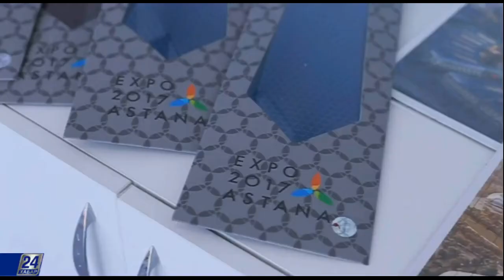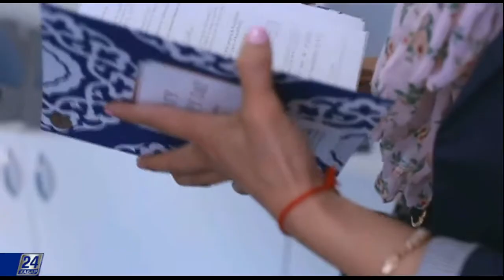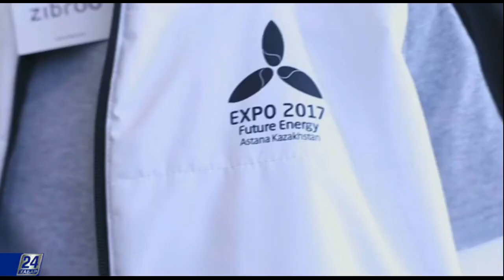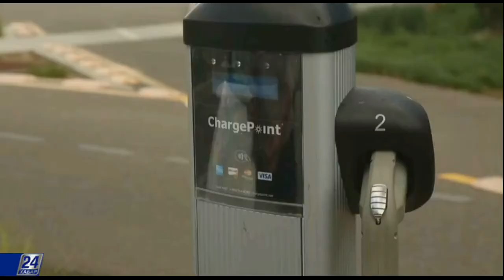EXPO life. Магазин сувениров